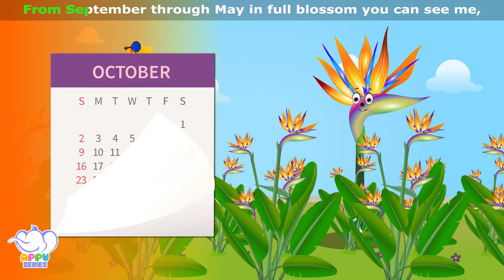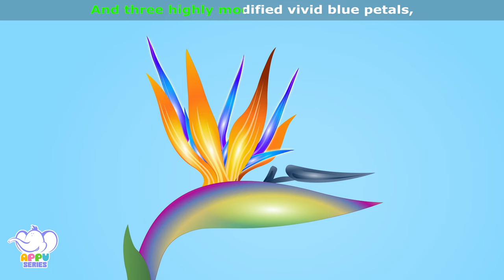Crane Flower | Flower Song | 4K | Appu Series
You hear the name and wonder if this flower really does look like a crane! Well, it does! Magnificent  and exotic, it is native to South American and is the emblem of the Los Angeles City!

Birds and bats feast on its nectar! It blooms in September through May and you can grow it in your garden and indoors too!

For now, hum and dance to the tunes of this lively Crane Flower song!